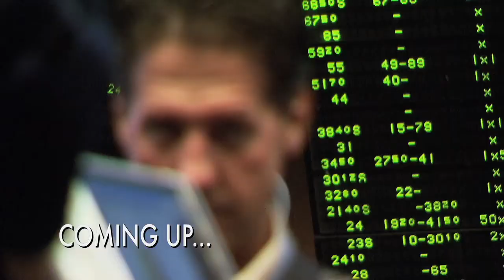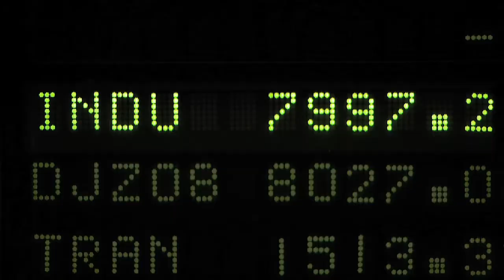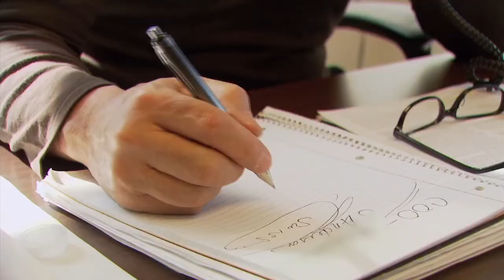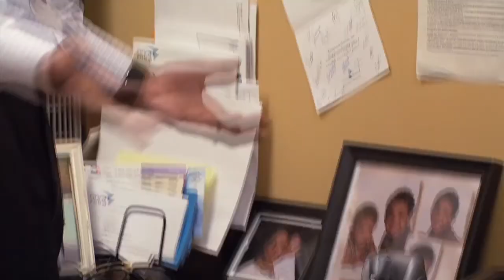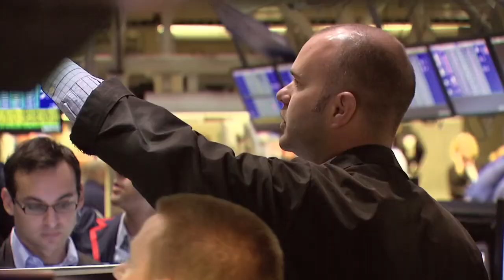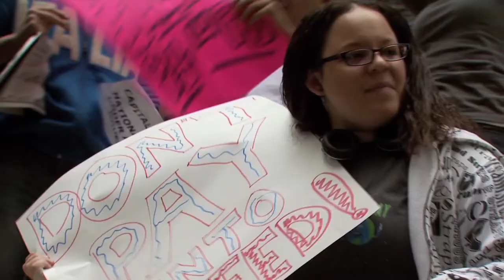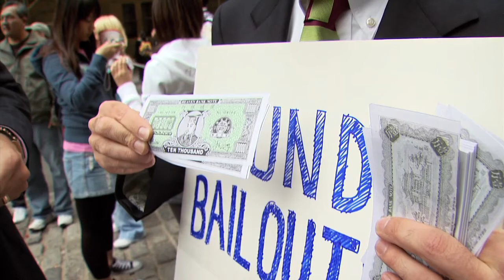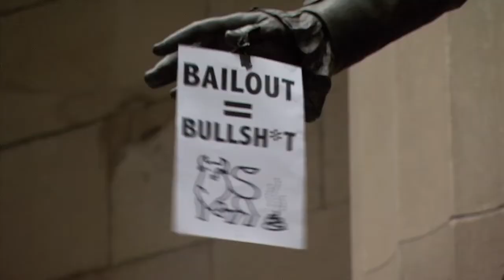Wall Street Warriors | Episode 7 Season 3 "The Meltdown"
Markets are crashing, credit is drying up, panic sweeps over Wall Street and the world as major investment banks fail.  We witness history as Tony finds himself caught in a near-riot when the government bailout causes angry crowds to turn their wrath on the financial district.  In a nearby building, Phil and Ken are watching from above and feel trapped as the protestors surround the New York Stock Exchange.  Meanwhile, in midtown, Hedge Funds are folding everywhere and Rich estimates 60% are going to go out of business.

0:02 - Wall Street Crisis: Unprecedented Market Turmoil
1:11 - Emotional Toll on Investors
2:27 - Market Analysis: Seeking Stability Amidst Chaos
4:32 - Hedge Fund Strategies in a Volatile Market
6:58 - Protests Against Wall Street: Public Outcry Over Bailout
10:04 - The Hedge Fund Perspective: Seeking Investment Amidst the Downturn
13:00 - Financial Experts Weigh In: Regulation and the Path Forward
15:46 - Demonstrations Intensify: Wall Street Under Siege
18:00 - Inside Wall Street: Navigating Through Protests
20:15 - A Lighter Moment: Dance-Off in the VIX Pit